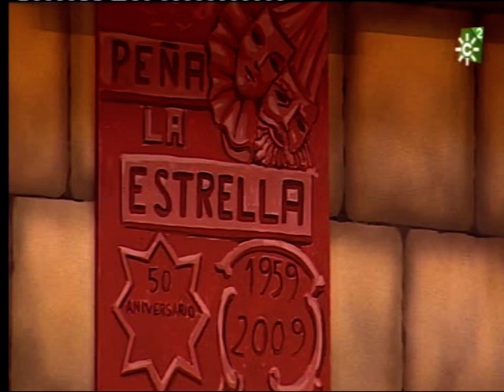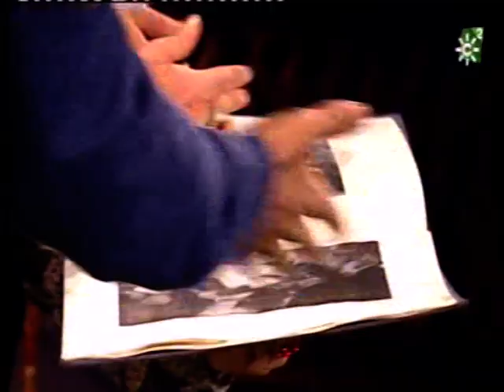Comparsa-"La Comparsa de Córdoba" (2012) Popurri Cuartos-by mangla.mpg